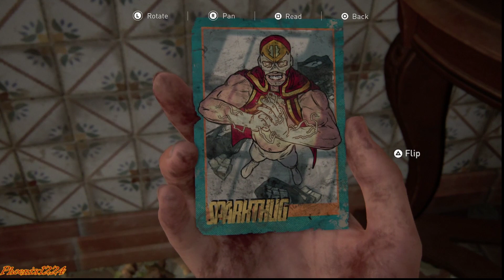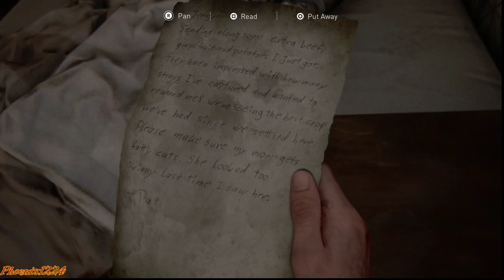Live Stream 388 on PS4 - The Last of Us Part II: Santa Barbara: Part 44 - The Resort